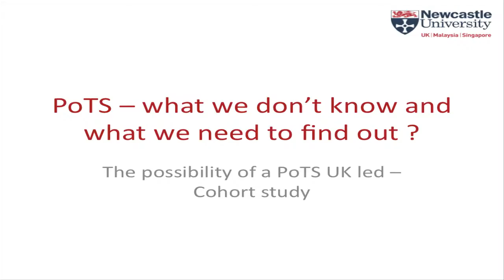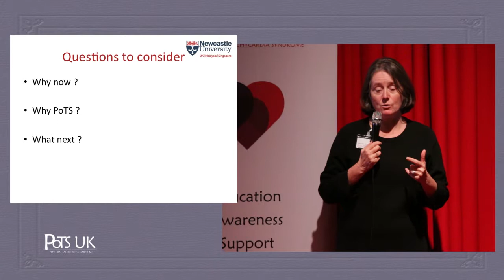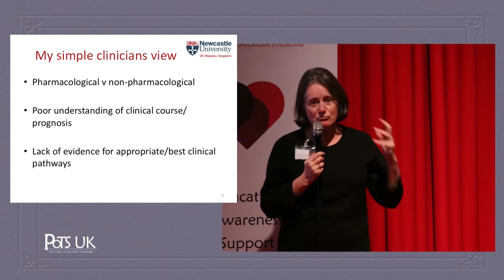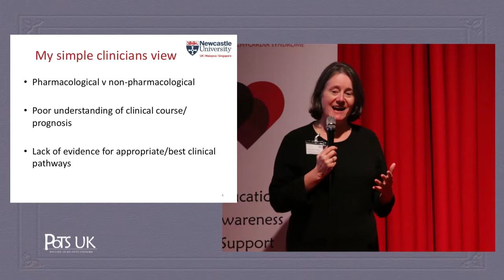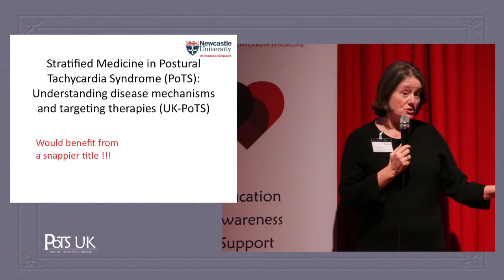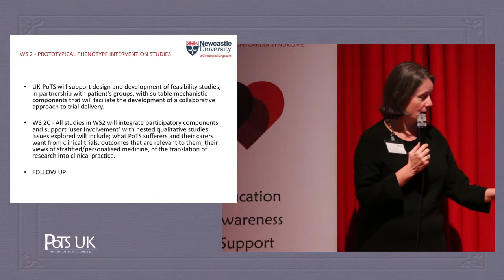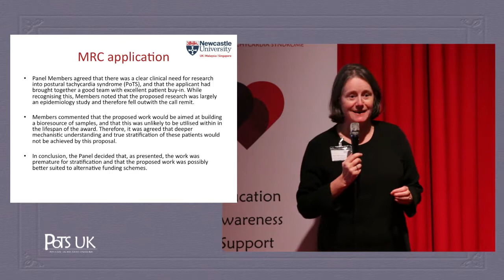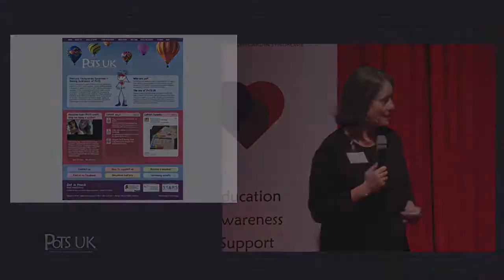09 Julia Newton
London Masterclass September 2017